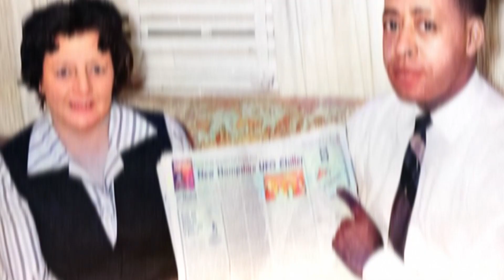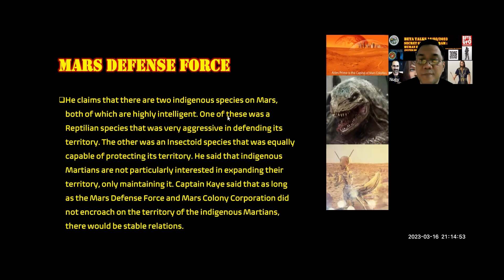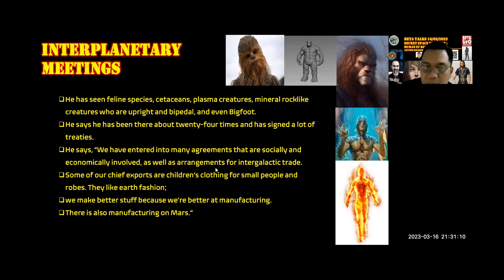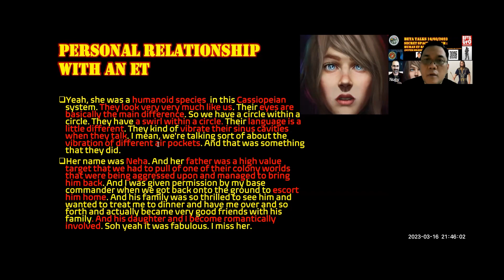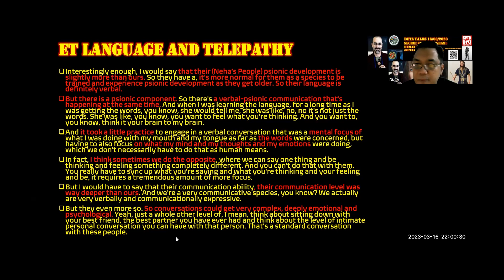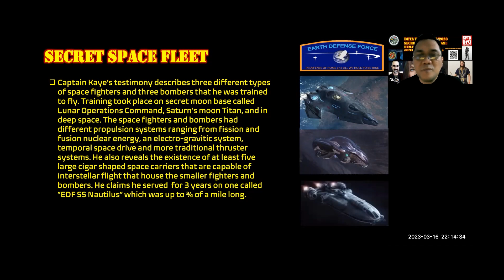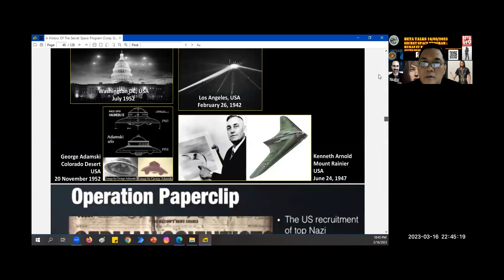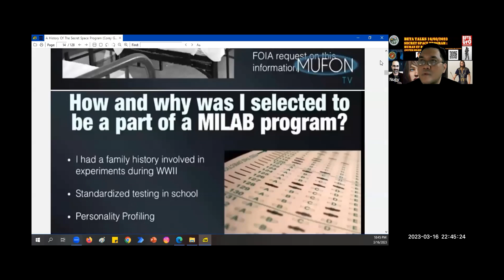Randy Cramer ET Relations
Sesi ini akan mempresentasikan informasi dari  Randy Cramer (Kapten Marinir AS dari Secret Space Program) mengenai hubungan antara Manusia dan Mahluk-mahluk Luar Bumi termasuk hubungan diplomatik, interpersonal , biologis, dan pernikahan. Juga akan dibahas mengenai spesies Manusia dari Cassiopeia, spesies Humanoid berkepala Anjing dan Manusia bertubuh raksasa.